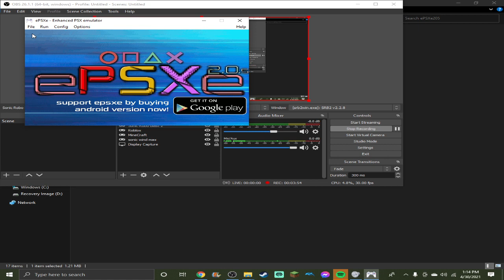Lets Break those Boxes!